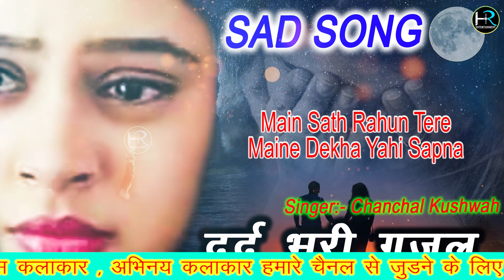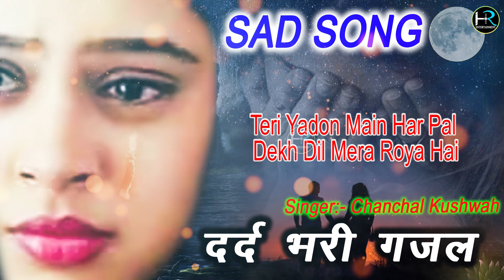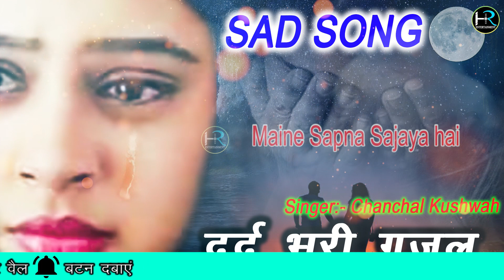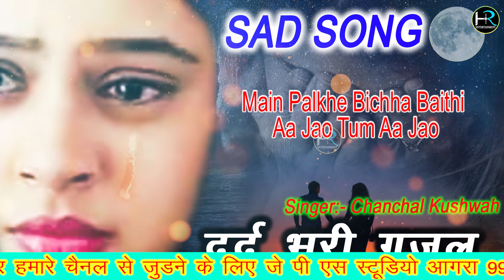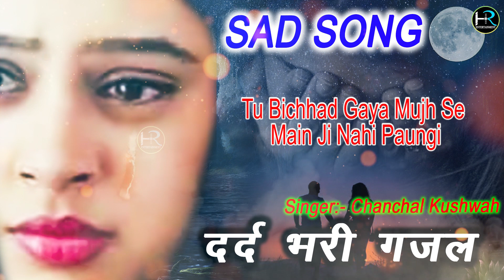दर्दभरीगजल2021!! मैंने सपना सजाया है |gazal hindi | bewafai | बेवफाई | Chanchal Kushwah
maine sapna sajaya hai | दर्द भरी गज़ल | gazal hindi | bewafai | बेवफाई | Chanchal Kushwah

JPS Studio Present “ Tital,,Latest New Song 2020. We Present to you “HR ENTERTAINMENT ” Song  Singer Directed by " director " Featuring Artist exclusively on HR ENTERTAINMENT

◆Albume :-sad song (दर्द भरी गज़ल )
◆Title Song :-मैंने सपना सजाया है
◆Singer :- चंचल कुशवाह
◆Lyrics :- Yagesh Rajput

◆Music Label & Copyrights :- JPS STUDIO  Music Compny,

Lyrics:-

मैंने सपना सजाया है तुझे अपना बनाऊंगी
तू बिछड़ गया मुझ से मैं जी नहीं पाऊँगी .

बेगानों की बस्ती है यहाँ कोई नहीं अपना
मैं साथ रहूँ तेरे मैंने देखा यही सपना ...
जो घाव दिया दिल को मैं किसको दिखाऊंगी

मैंने सांसों की माला अब तुझ को पिरोया है
तेरी यादों मैं हर पल देख दिल मेरा रोया है
अरमान मेरे टूटे रो रो मर जाऊँगी

तुम पत्थर दिल बनके यूँ मुझको ना तड़पाओ
मैं पल्खे बिछा बैठी आ जाओ तुम आ जाओ
यज्ञेश के वादों की सब कसमें निभाउंगी

mainne sapana sajaaya hai tujhe apana banaoongee
too bichhad gaya mujh se main jee nahin paoongee .

begaanon kee bastee hai yahaan koee nahin apana
main saath rahoon tere mainne dekha yahee sapana ...
jo ghaav diya dil ko main kisako dikhaoongee

mainne saanson kee maala ab tujh ko piroya hai
teree yaadon main har pal dekh dil mera roya hai
aramaan mere toote ro ro mar jaoongee

tum patthar dil banake yoon mujhako na tadapao
main palkhe bichha baithee aa jao tum aa jao
yagyesh ke vaadon kee sab kasamen nibhaungee